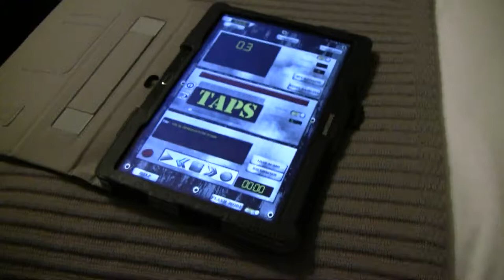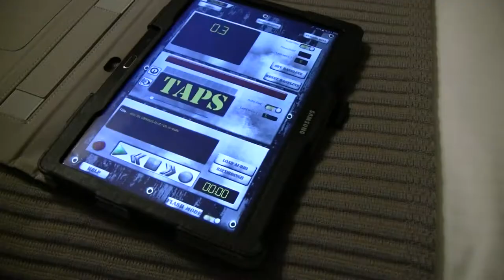deleted scene from "My Ghost Recon" mini doc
at the time, i was using the "TAPS" app, which has the EMF, Geophone, and EVP recorder, all in one. i was trying it out in my room that i was staying in, at the "Hotel Del Coronado". but didn't really pick up anything unusual so i decided not to include this scene in it.